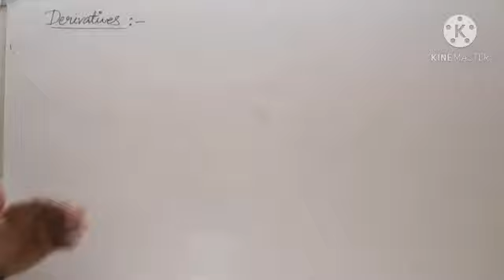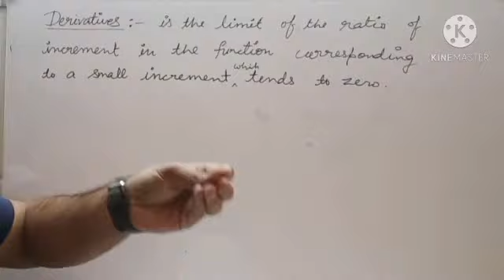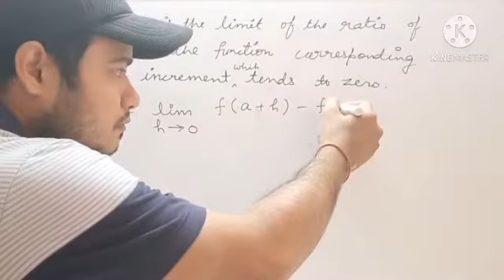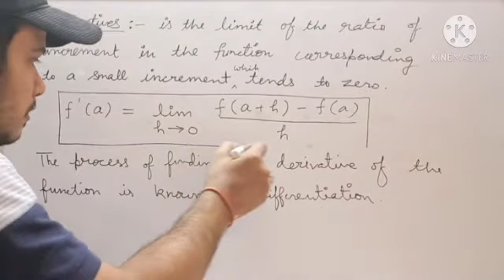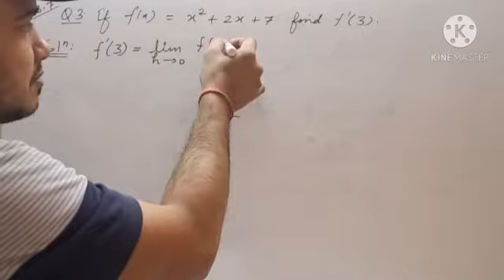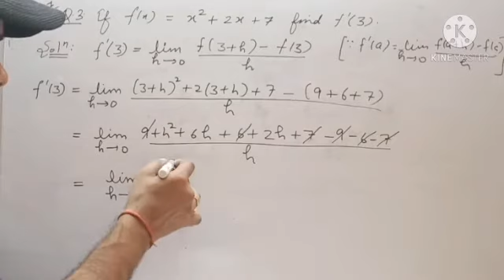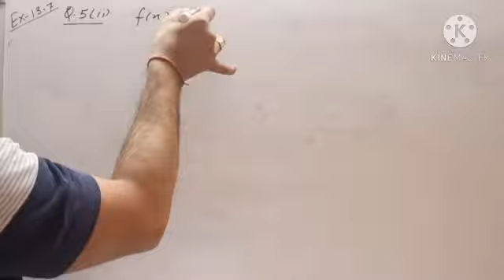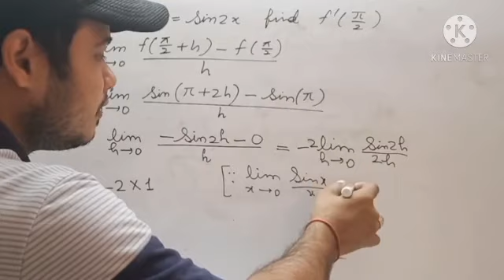Class XI Maths Topic - derivatives (ex. 13.7)